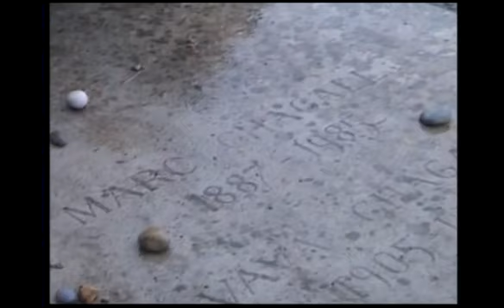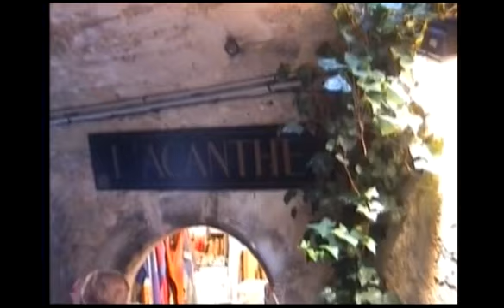Saint Paul de Vence i Biot.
Francja 2005 r- Objazd z Itaką. Miasta "gniazda " Saint Paul de Vence i Biot w Prowansji.